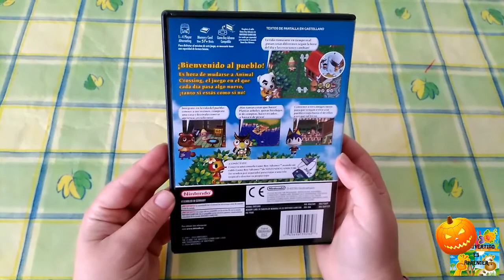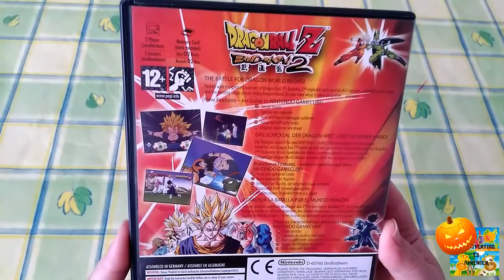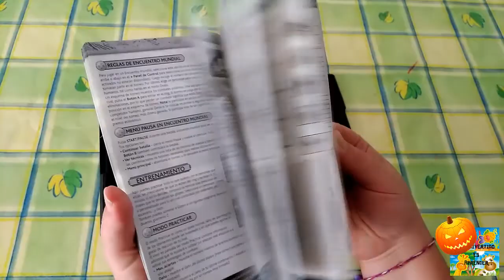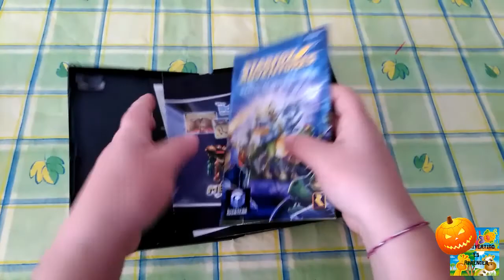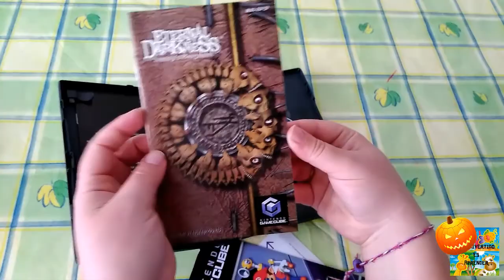MI COLECCIÓN DE JUEGOS DE NINTENDO GAMECUBE - parte 1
En éste vídeo os enseño cuatro juegos de mi colección de Nintendo Gamecube.